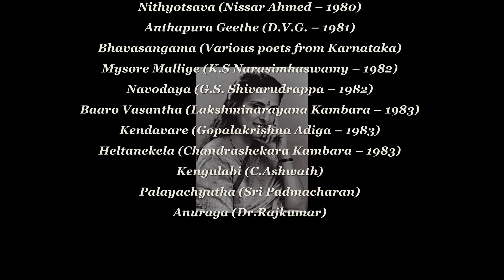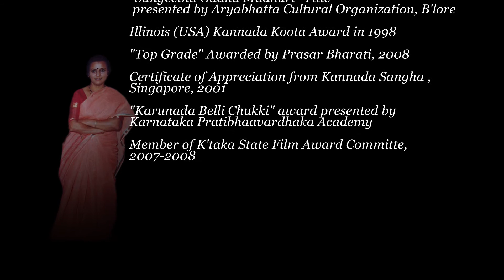Singara Kala Ratna - RatnamalaPrakash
Kannada Sangha Singapore Honored Smt. Ratnamala Prakash with "Singara Kala Ratna" award during the musical event Yendendu Mareyada Hadugalu held at Singapore on 26th May 2012.